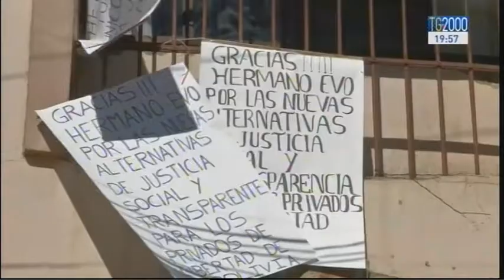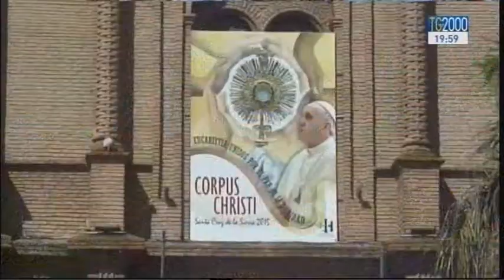Papa Francesco in America Latina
Seconda tappa del viaggio di Papa Francesco in America Latina sarà la Bolivia. Francesco per 4 ore a quota 4mila metri nella capitale La Paz. E poi la visita al carcere di Palmasola, tra i piu affollati del pianeta. Servizio di Stefania Squarcia.